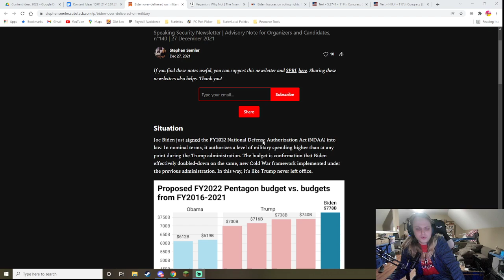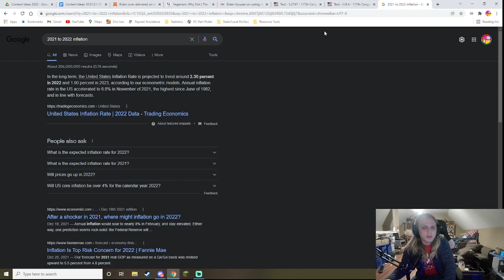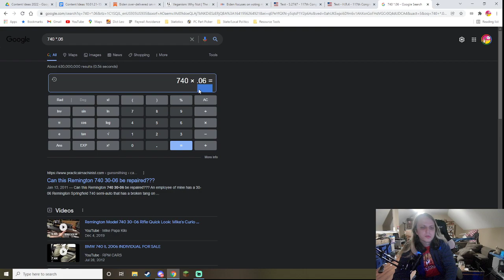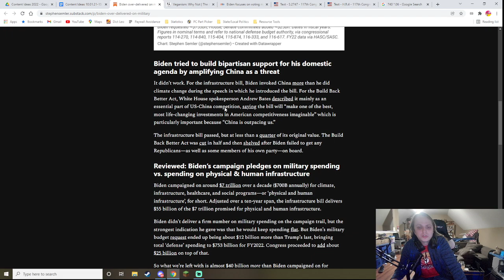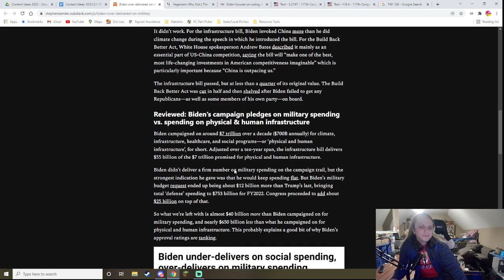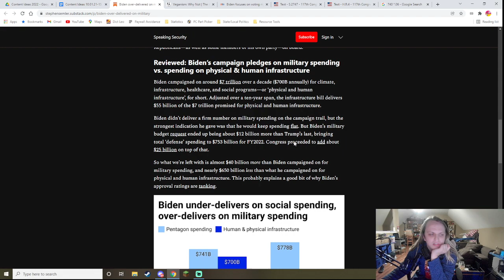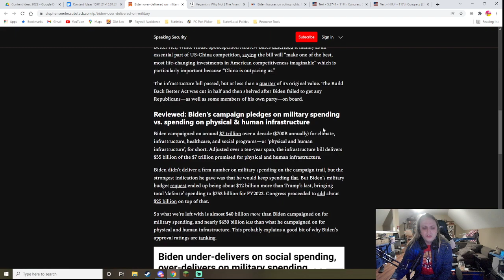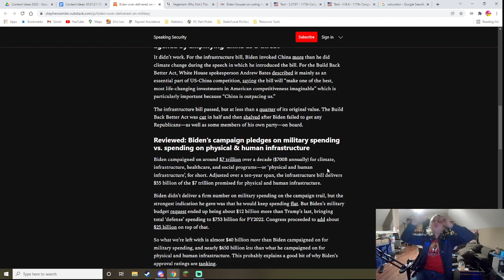Critic of Biden Misrepresents Defense Spending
Idiot decides to miscompare spending on defense.